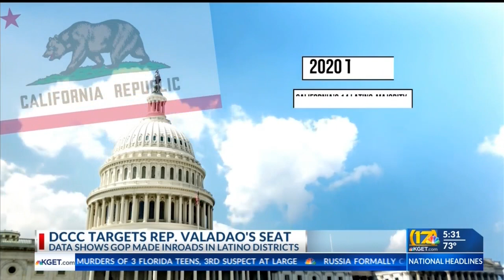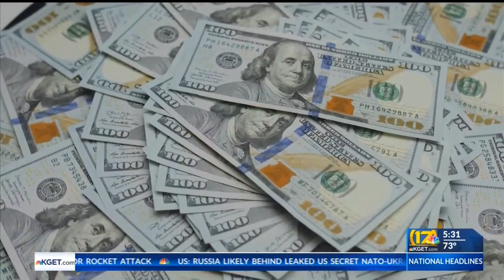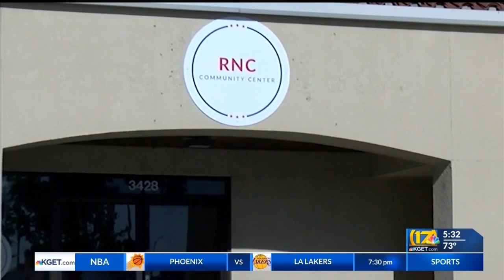The DCCC targets Rep. David Valadao's seat